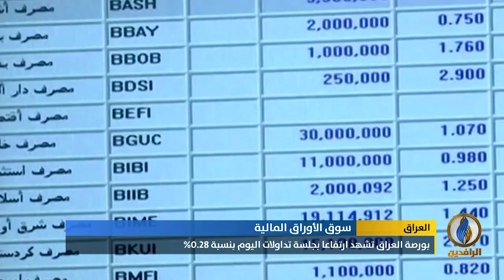أبرز الأخبار الاقتصادية على قناة_الرافدين ليوم الخميس في التقرير_الاقتصادي.